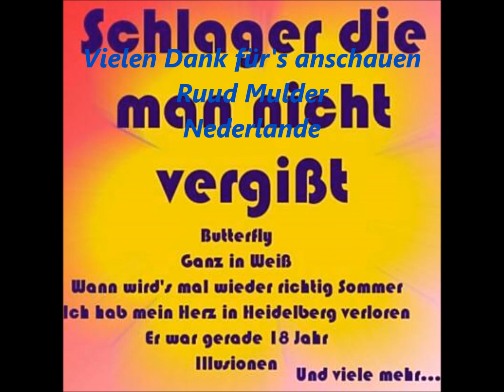Billy Mo - Ich hab mein Herz in Heidelberg verloren